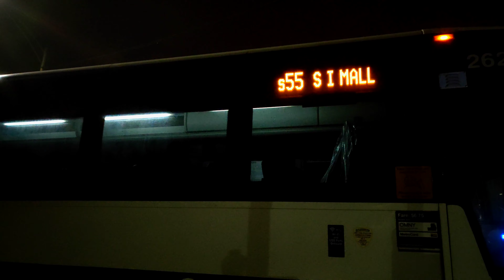NYCT Bus: Prevost X3-45s on the S55 Route in Annadale & Eltingville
Taken 12/29/21.

Footage of Prevost X3-45 Commuter Coaches operating on the S55 bus route on Staten Island at the following locations:
0:00 - 0:28 2621 at Annadale SIR Station, towards Rossville
0:28 - 0:42 2592 at Annadale Road & Arden Avenue, towards Staten Island Mall
0:42 - 1:14 2621 at Eltingville Transit Center, towards Staten Island Mall

Express bus coaches can appear from time to time on the local bus routes on Staten Island, particularly Yukon routes. This could have been the result of a fleet shortage or operator shortage. There were alerts on S55 regarding a lack of operators and potentially longer waits (due to cancelled buses), and these coaches may have come off express bus runs from earlier in the day. However, it is also possible that there weren't enough local buses available.